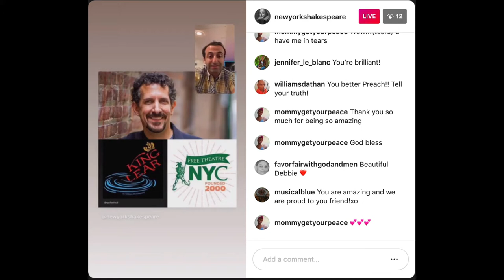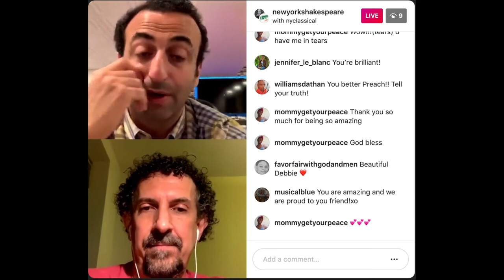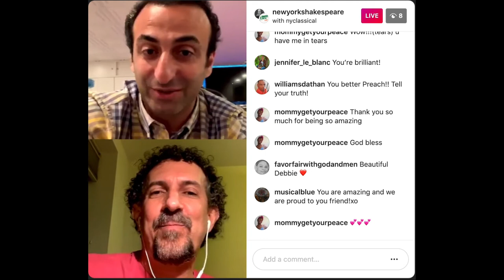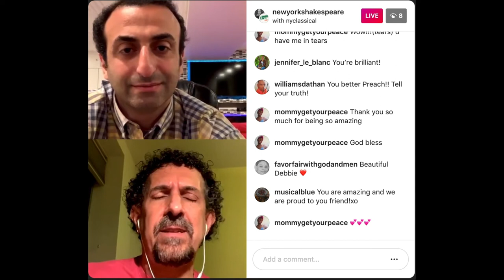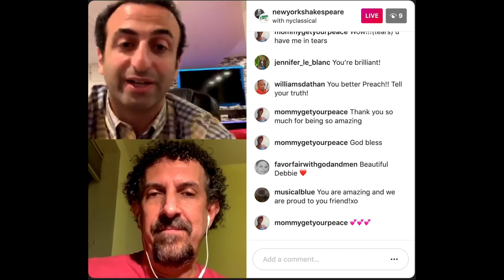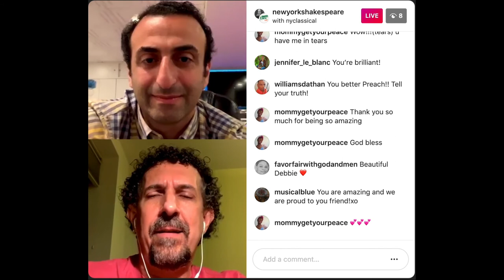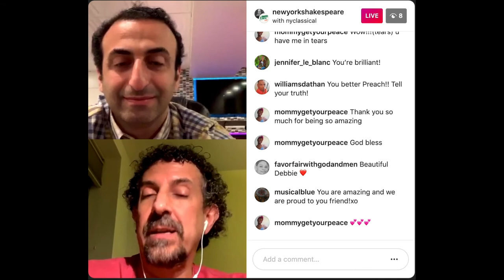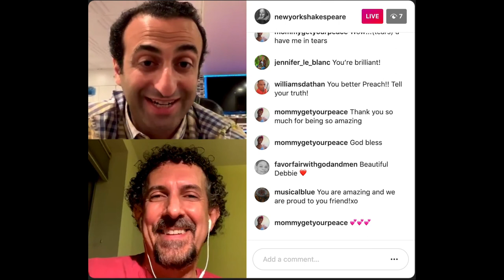New York Shakespeare Live! chat about "King Lear"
Founding Artistic Director Stephen Burdman spoke with New York Shakespeare Live! host Rodney Hakim about our online reading of William Shakespeare's "King Lear" featuring Nahum Tate's 1681 happy ending.

to catch the premiere performance on Thursday, June 25 and receive a link to enjoy the recording over the weekend.